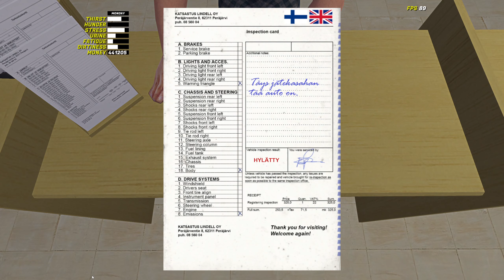My Summer Car - Failed the inspection, got fined, and got into an accident.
Инспекцию конечно же не прошли. Поехал домой что бы исправить. Сожрало масло. По дороге меня остановили полицейские и выписали штраф. А потом меня протаранил автобус. Повреждения двигателя и кузова.

"Failed the inspection, got fined, and got into an accident."

Mods:
BetterCheatBox
GrabAnything
RecoveryHouse